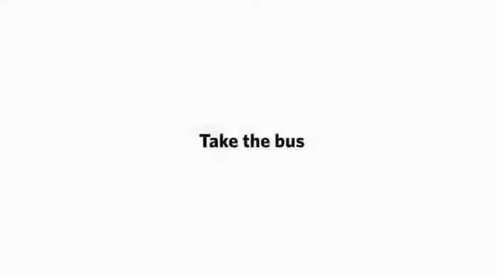Travel in groups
Why u should travel in group? There are some of the reasons in this video clip animation.